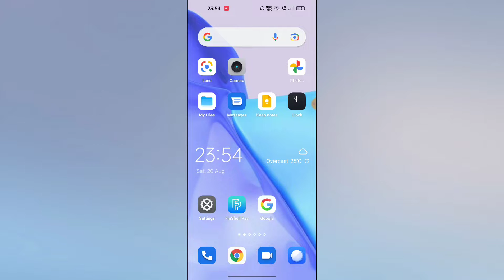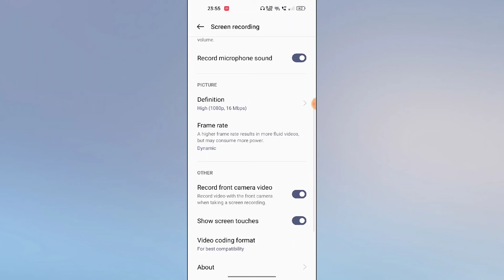Realme 9i 5G Screen recording setting features How to use